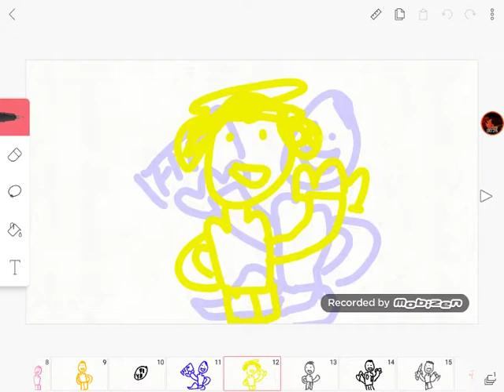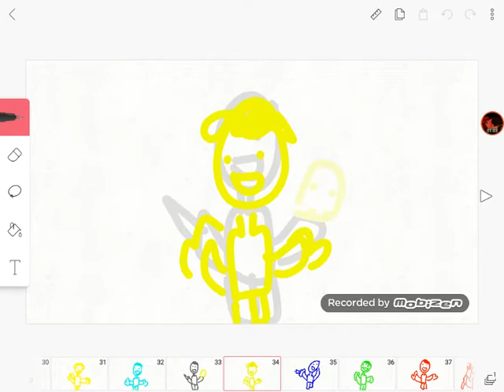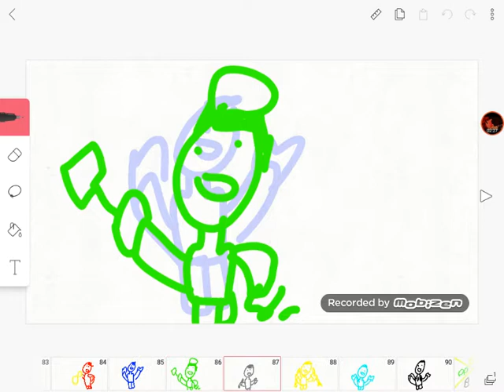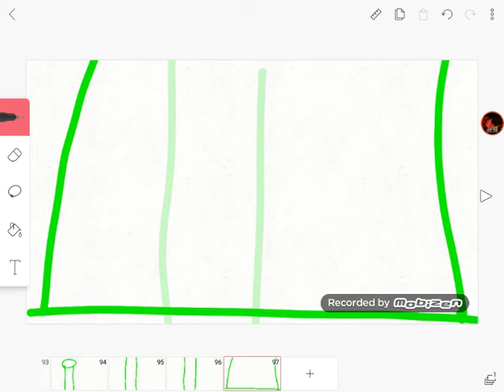Kindergarten the musical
Feat
Cindy
Jerome
Bully
Player
Nugget
Billy
Lily
Janitor
Princpel
Miss Apelgate/Jiggletits